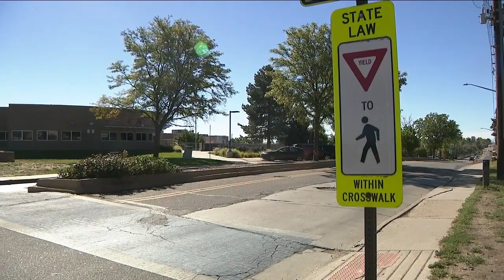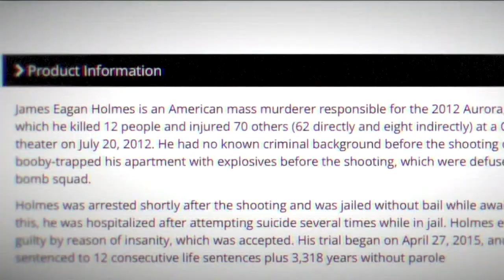Denver 7+ Colorado News Latest Headlines | September 27, 10pm